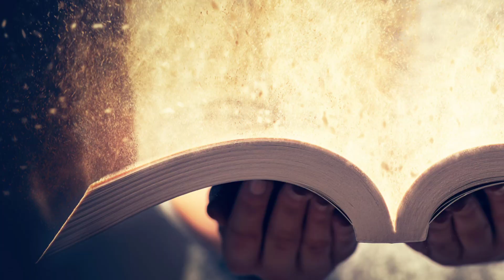CHRISTMAS CELEBRATION 2020